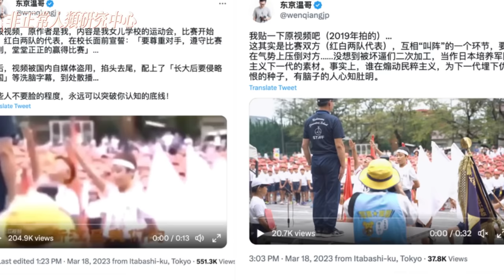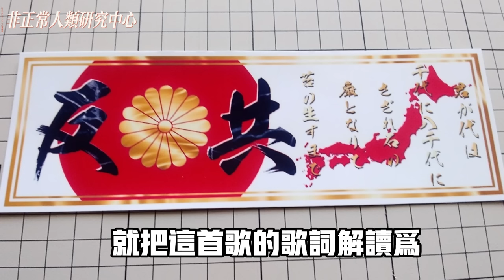粉紅病態爱国！男子牆上寫「日本國歌」被圍！大爺碰瓷中國的日本學校！｜實拍｜熱議｜火爆｜微博熱搜｜抖音視頻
00:00小粉紅出征動漫展！錯將國產動畫當日本動畫～
02:14中國大爺惡意碰瓷中國的日本學校！
06:14 粉帽瀋陽男牆上寫「日本國歌」被圍！